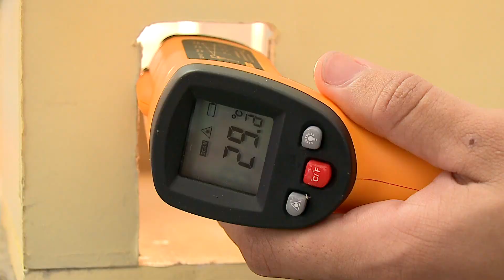Unesp Notícias | Alunos da rede estadual têm projetos selecionados em Feira de Ciências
Alunos da rede estadual têm projetos selecionados em Feira de Ciências
Alunos da Escola Estadual Eduardo Velho Filho, em Bauru, tiveram projetos selecionados para a 2a etapa da Feira de Ciências das Escolas Estaduais. Os finalistas serão definidos até abril e a final está marcada para maio. O repórter Júlio Penariol foi conferir alguns desses projetos e mostra como as iniciativas contribuem com a formação dos jovens.